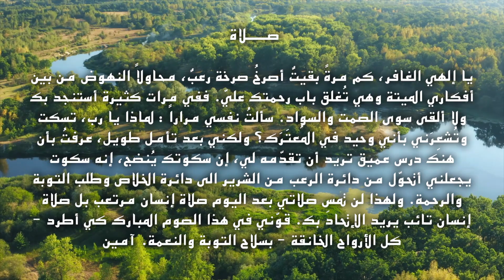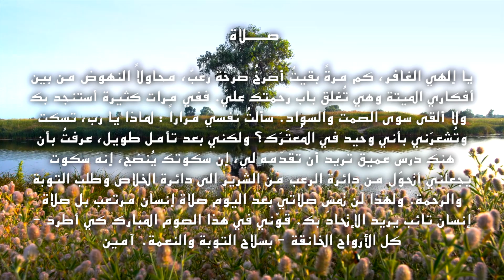الحلقة السادسة والعشرون من " تأملات الصوم الكبير" تاليف وقراءة الاب صميم باليوس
الحلقة السادسة والعشرون من " تأملات الصوم الكبير"
تاليف وقراءة الاب صميم باليوس.

تاملات روحية ترافق الصائم نحو الارتحال الى الى ارض النعمة والنمو في رحم الصلاة.